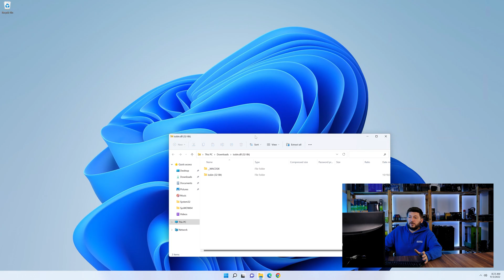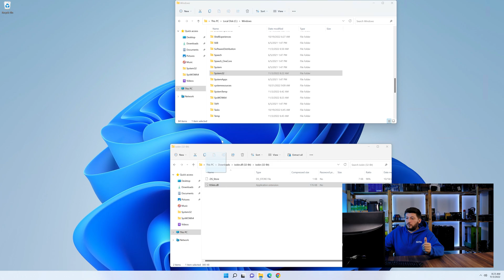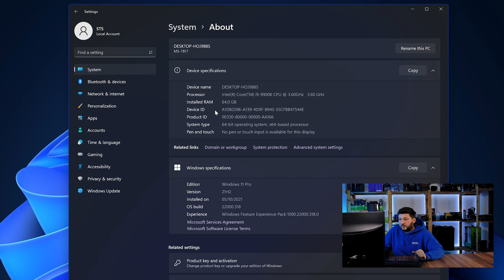isskin.dll Error Windows 11 | 2x FIX | 2023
Are you getting a isskin.dll is missing from your computer Error on Windows 11, 10, 8, or 7 because you tried to open up a game like PUBG, Fortnite, or a Program like Skype or Apache? No Problem! Let's fix your error and resolve your issue!

Method 1

- - Steps - -

- Copy/Paste the file/s into the designated folder:
     -- 32-Bit Windows:
          - Copy/Paste the file into - C:\Windows\System32
     -- 64-Bit Windows:

--- Method 2

- - Steps - -

-- Timestamps --
00:00 Intro isskin.dll Error
00:30 Fixing isskin.dll Method #1
01:40 Fixing isskin.dll Method #2
03:00 Outro